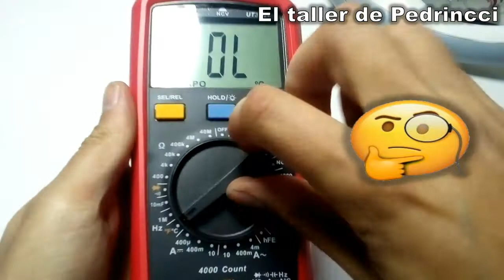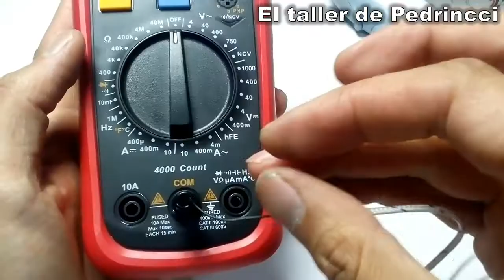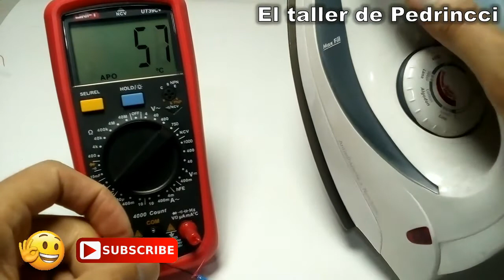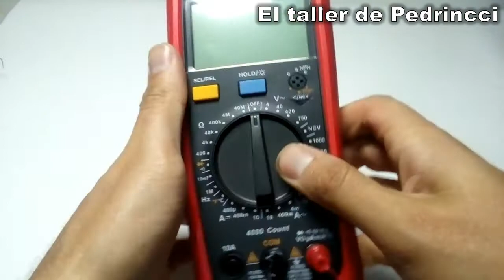CÓMO MEDIR TEMPERATURA CON Multímetro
Hemos visto en videos anteriores cómo emplear el multímetro en las escalas y magnitudes más comunes. Ahora les voy a mostrar la forma en ue se mide la temperatura, empleando una punta especial que viene con algunos modelos de multímetro. Es una medición muy fácil!!

La electricidad y la electrónica son fascinantes para algunos, no importa si eres experto, espero poderte transmitir por medio de simulaciones y montajes, la mejor experiencia, y tal vez las pueda implementar en sus circuitos personales o proyectos...

Electricidad Electrónica y muchas cosas más.

No olvide subscribirse, activar la campana para no perderte del contenido que estaré subiendo. Y, por supuesto, compartir el contenido, podría ser de gran ayuda!

Gracias!